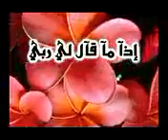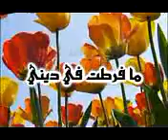سكرة الموت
اخر العمر